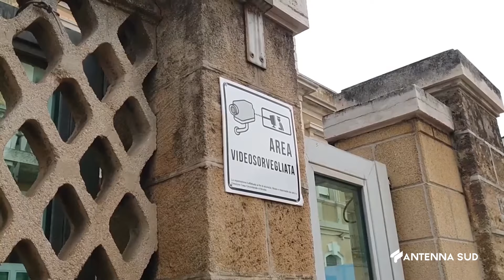24 GENNAIO 2024 - BRINDISI - 30ENNE PICCHIATO, L'AGGRESSORE NON E' PIU' ACCUSATO DI TENTATO OMICIDIO